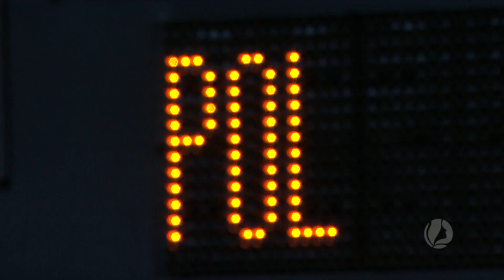Montreux Volley Masters 2017: Polska-Niemcy 3:2 Highlight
Video courtesy of Sportsman (Laola1.TV)